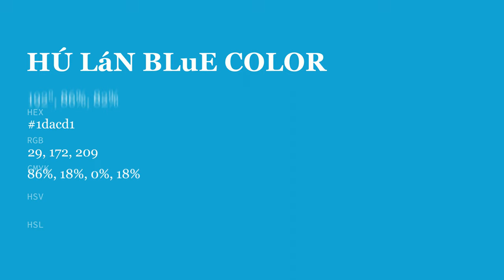Hú Lán Blue color 1dacd1 hex color - Blue color - Warm color 1dacd1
What color is Hú Lán Blue ? 1dacd1 hex color - Blue color - Warm color 1dacd1

Hex 1dacd1 Color Code is also known as Hú Lán Blue color.

Hex 1dacd1 Color code in RGB color code model is created after adding 11.37% red color, 67.45% green color and 81.96% blue color.
Hex 1dacd1 Color code in CMYK color (process color) code model is generated after subtraction of 86% cyan, 17% magenta, 0% yellow and 18% black.